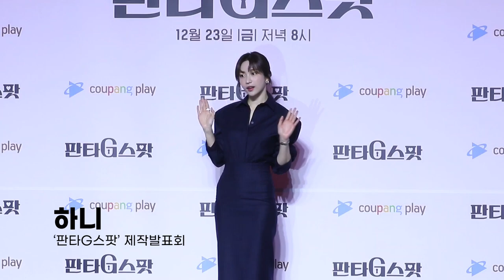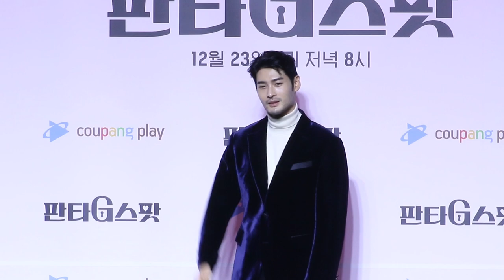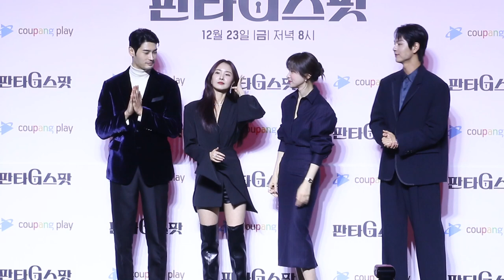수위 ㄷㄷ '판타G스팟' 제작발표회 포토타임